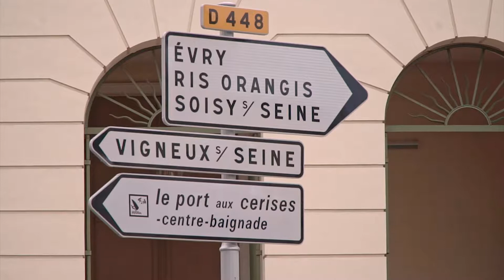DRAVEIL - Maison 148 m², 5 pièces, 3 chambres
On vous emmene à Draveil dans le département de l’Essonne. Cette maison est magnifique, avec 5 pièces toutes plus jolies les unes que les autres. 3 de ses pièces sont des chambres. Elle dispose aussi d’un jardin s’étalant sur une surface de 503m2. C’est une maison très lumineuses de haut en bas ! Son prix  de 420 000 euros !